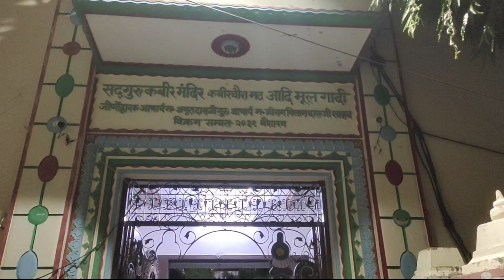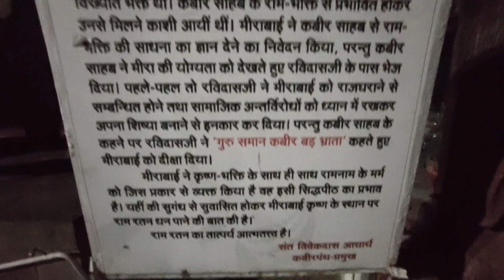Ep. 4 वाराणसी व्लॉग : जुलाहा दम्पती नीरू और नीमा का घर जहां कबीरदास जी का पालन-पोषण हुआ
कबीर चौरा - वाराणसी यात्रा के आखिरी दिन सुबह अस्सीघाट गए फिर शाम को कबीरदास जी के पैतृक घर के दर्शन किए